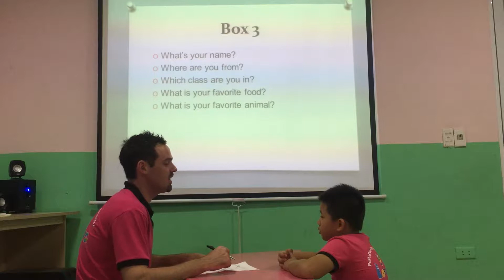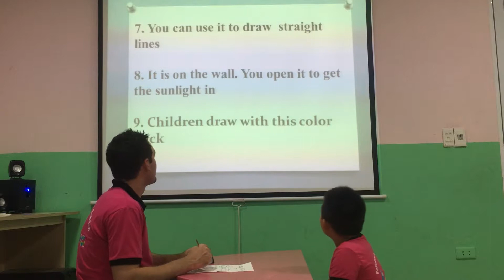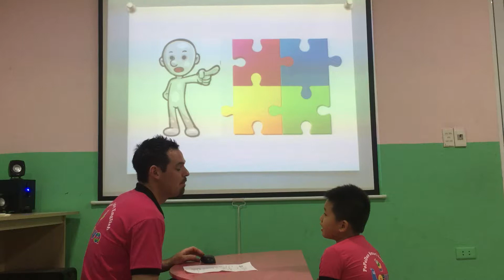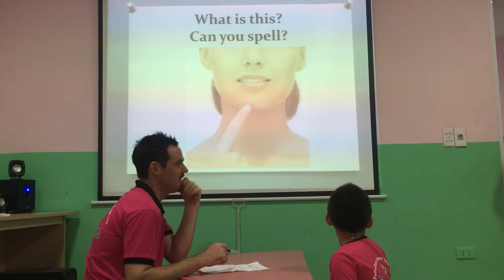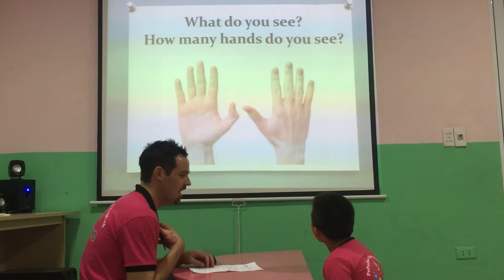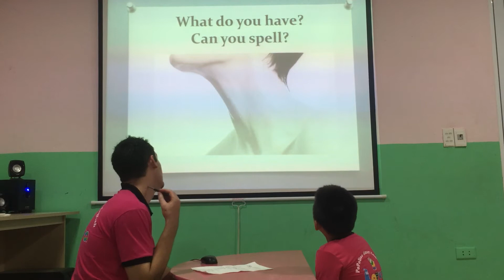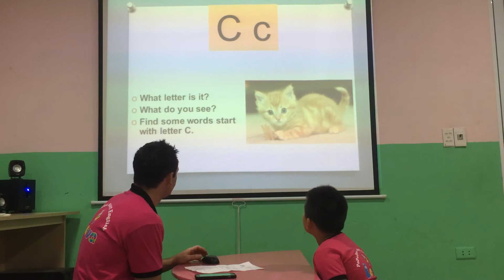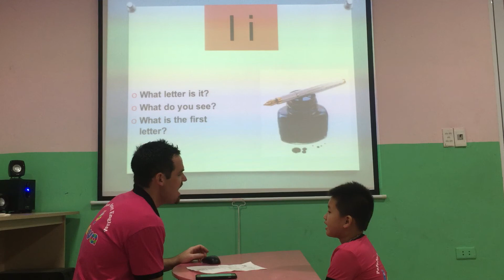Philip - po 14 - speaking test 8/10/2018